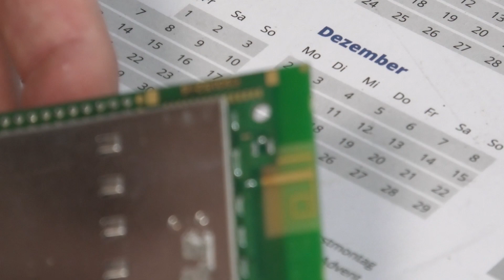[How2] Wlan-Außenlautsprecher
Wer im Garten, auf dem Balkon oder am Bootsanleger Musik hören möchte, kommt um einen Außenlautsprecher nicht herum.
Mit einem fertigen Gehäuse
und einer günstigen Streamingbox
 kann man so einen Lautsprecher leicht selber bauen und die Wlanreichweite mit einer externen Antenne erhöhen.
Adapterkabel UFL auf SMA

Blogartikel kommt in den nächsten Tagen.